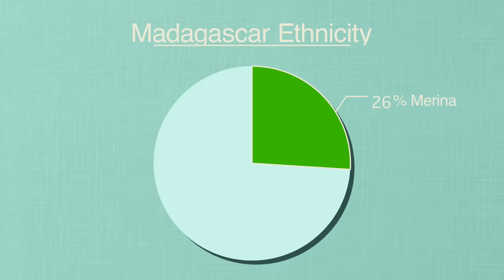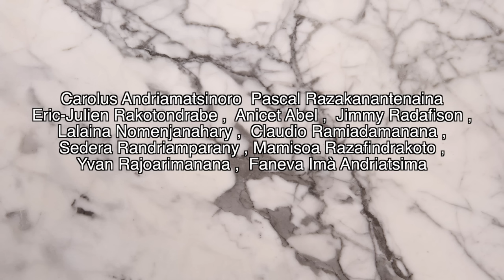Geography Now! MADAGASCAR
It's like, in Africa, but it's like Asian. Wha. ? Yeah Madagascar.

1905 N Wilcox ave, # 432